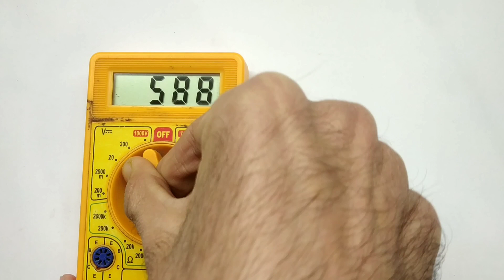How to repair TP4056 Module |TP4056 battery charging module repair kaise kare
HELLO FRIENDS is video me Mene apko bataya he ki ap  kis tarah se TP4056 module Ko ghar par hi asani se 3-4₹ me thik kar sakte ho. Is trike se chutkiyo me thik kare TP4056 module Ko or sbhi components Ko kis trike check karna he uske bare me bhi full details se bataya he  To video Ko last tak dekhana or Umeed kar ta hu ki apko video pasand ayegee.

TP4056
TP4056 module
18650 battery charging module
How to charge 18650 battery
18650 battery
18650 battery charging module repair
How to repair TP4056 Module
TP4056 battery charging module Ko repair kaise kare
Full details TP4056 module
Lithium battery charging module
Lithium battery charging module repair
Lithium battery Ko charge kaise kare
Full details li ion battery
Li ion battery charger
Lithium ion battery charger
TP4056 Module Ko repair kare 4 -5 ₹ me
Tp4056 module Ko repair kare chutkiyo me
Tp4056 li ion battery charging protection board
TP4056 lithium battery charging module repair
How to check TP4056 battery charging module
How to replace ic
How to replace ic without hot-air gun
TP4056 module no out put problem
TP4056 ki full jankari
Tp4056 se kitni battery Ko ak satha charge kar sakte he
TP4056 ic kaha milegi
TP4056 module light problem
Make li ion battery charger
Full details for li ion battery charging module
TP4056 module heating problem
Full information for TP4056 module
li battery charging module price
Kharab TP4056 repair
Tp4056 module heating problem solve
18650 4 volt battery
How to work TP4056 module

⚫⚫👇👇Electronic Components required:-

👉How to make Universal led tester at home | is tester me bilkul shock nahi lagega or kise bhi led Ko check karo.

👉 12 volt charger repairing | Spray pump ke charger ko kese repair kare| Low voltage problem solution

👉led bulb kaise theek karen || how to repair led bulb at home || led bulb blinking problem repair

👉led bulb mcpcb repair how to check SMD led voltage and how to change SMD led

👉 How to make a PCB | desi juggad se banao PCB plat | how to make PCB at home

SWE- science with electronics
From :- Dwarka Gujarat (india)